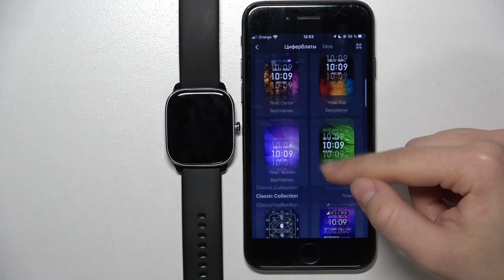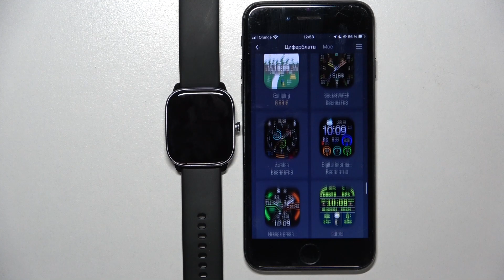Amazfit GTS 4 Mini | Как поменять циферблат на Amazfit GTS 4Mini - Новый циферблат Amazfit GTS 4Mini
Добро пожаловать на канал HardReset.Info! Сегодня мы покажем, как на часах Amazfit GTS 4 Mini установить новый циферблат. Если вы хотите изменить циферблат на Amazfit GTS 4 Mini, то это видео для вас. Посмотрев внимактельно наше видео, вы сможете легко изменит циферблат часов Amazfit GTS 4 Mini.

Как изменить циферблат на Amazfit GTS 4 Mini? Как установить новый циферблат на Amazfit GTS 4 Mini? Как поменять циферблат на Amazfit GTS 4 Mini?